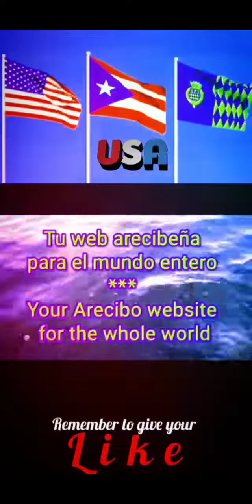Anthem of OREGON USA - instrumental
More videos about OREGON

Current lyric
Oregon my Oregon

Land of Majestic Mountains,
Land of the Great Northwest;
Forests and rolling rivers,
Grandest and the best
Onward and upward ever,
Forward and on, and on;
Hail to thee, Land of Heroes,
My Oregon.
Land of the rose and sunshine
Land of the summer's breeze;
Laden with health and vigor,
Fresh from the Western seas.
Blessed by the love of freedom,
Land of the setting sun;
Hail to thee, Land of Promise,
My Oregon.

Previous lyric

Oregon, My Oregon

Land of the Empire Builders,
Land of the Golden West;
Conquered and held by free men,
Fairest and the best.
My Oregon.

Blest by the blood of martyrs,
My Oregon.

Unofficial Anthem
until 1931